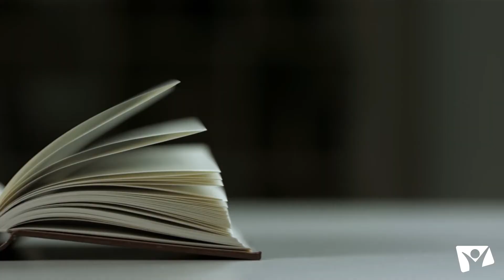Bilajar Bisamah Skulah Sabat P4 Q4 2021 Dalam Bahasa Biatah